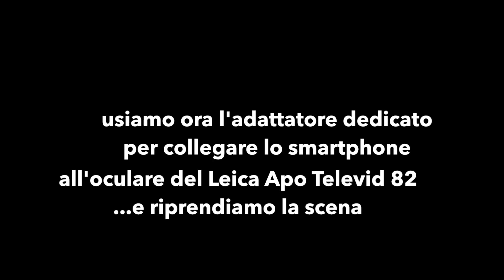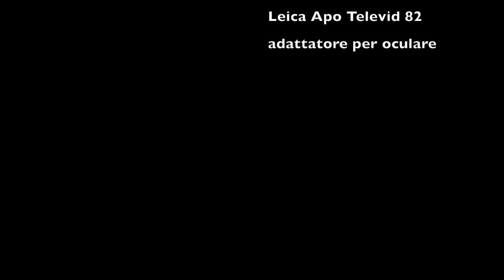Phonescoping con adattatore - falco pellegrino (Peregrine Falcon)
Filmare con lo smartphone e il cannocchiale, il digiscoping diventa (smart)phonescoping.
I risultati con e senza adattatore dedicato.

Phonescoping with an iPhone & a Leica Apo Televid scope using adaptor.
A Peregrine Falcon in Verona was filmed.